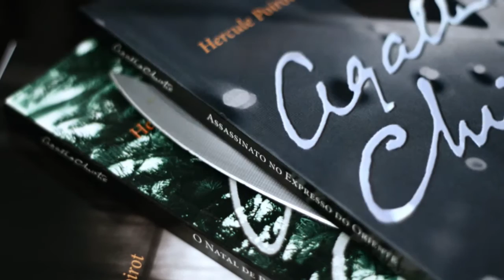O Quinze, de Rachel de Queiroz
Resenha do livro "O Quinze", de Rachel de Queiroz.

Conheça o meu podcast!
"O Nome do Livro", disponível nas principais plataformas.